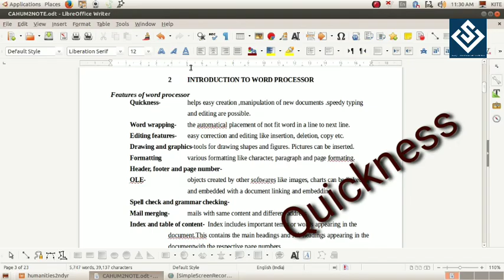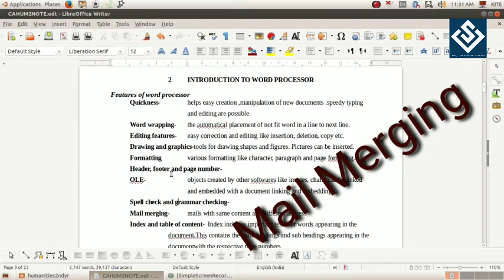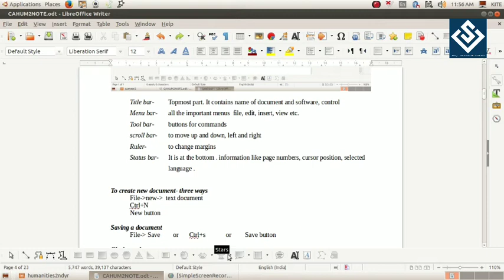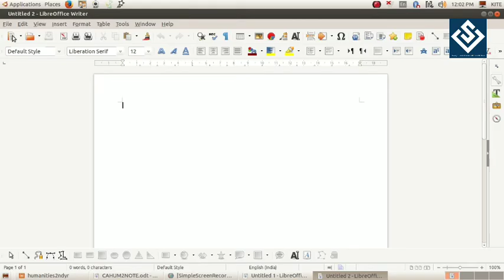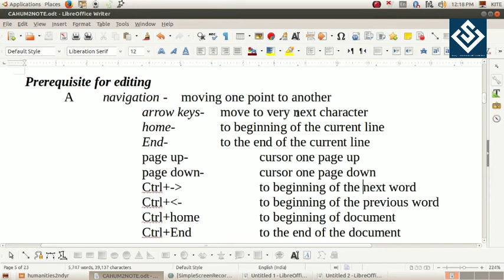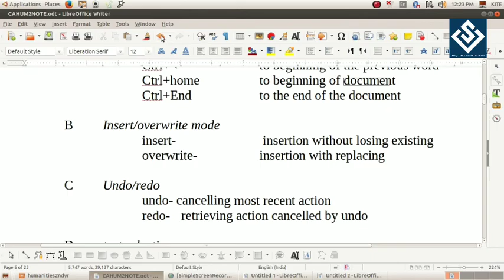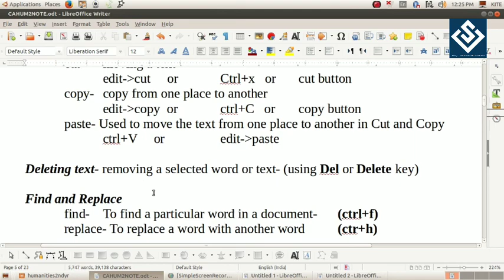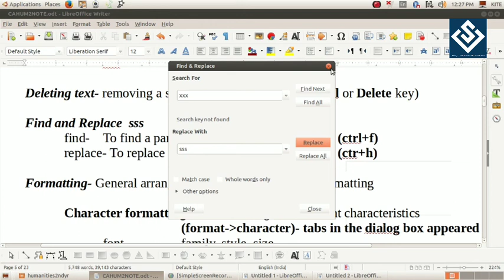Computer application Humanities (Plus Two) chapter 2 - word processor- part 1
Exam oriented Malayalam tutorial for plus two computer application - Humanities . Chapter 2( Introduction to word processor)- Part 1